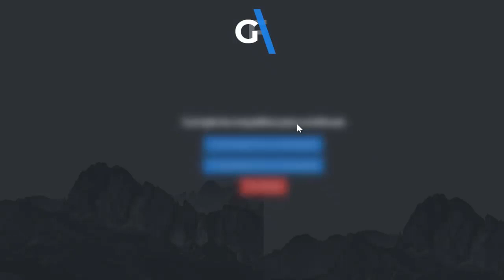CONSIGUE PACK BATMAN En FORTNITE! *NUEVO PACK BATMAN* FORTNITE TEMPORADA 3 CAPITULO 2! *BATMAN*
Password: 9999 🟤TENER REGALOS GRATIS 🟤

🔵CONSIGUE PAVOS GRATIS!! SKINS GRATIS TODO EXCLUSIVO 😱